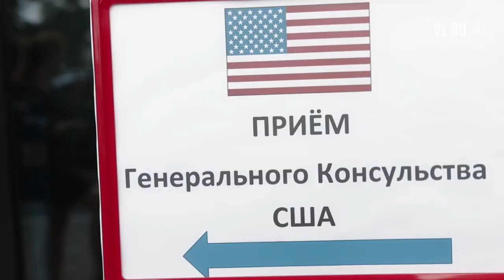VL.ru - житель Владивостока раздавал гринкарты "пятой колонне"